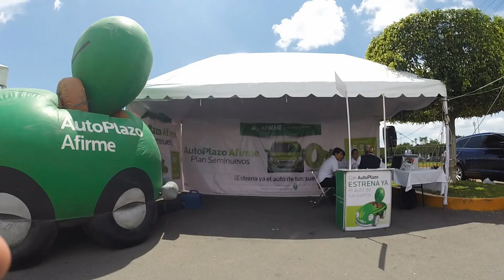Expo Seminuevos AMDA Jalisco Agosto 2014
Del 8 al 10 de agosto 2014 Expo Seminuevos en el estacionamiento de Walmart Galerías a partir de las 10:00 y hasta las 20:00 horas. Ven y aprovecha los planes de financiamiento para que regreses a clases en Auto.

AMDA Jalisco y Trafico Zmg invitan.
ENTRADA LIBRE